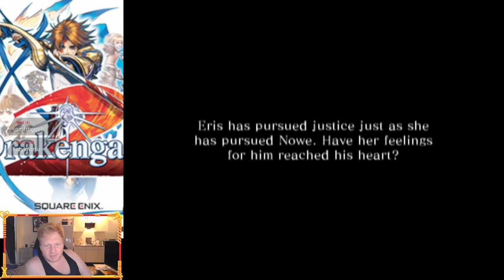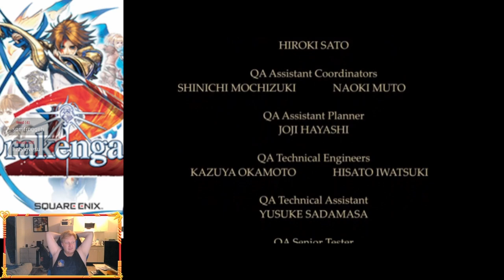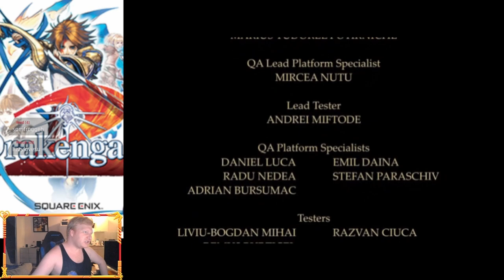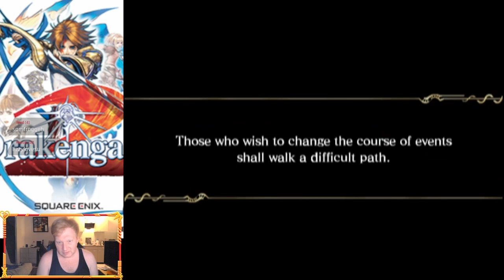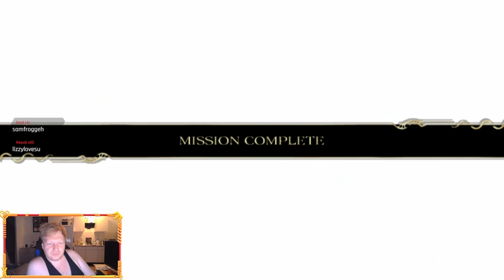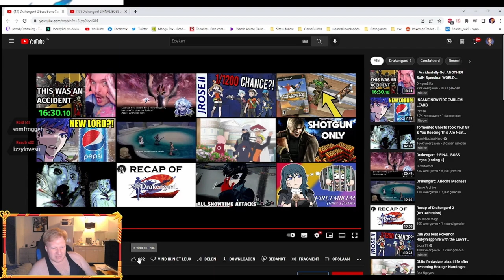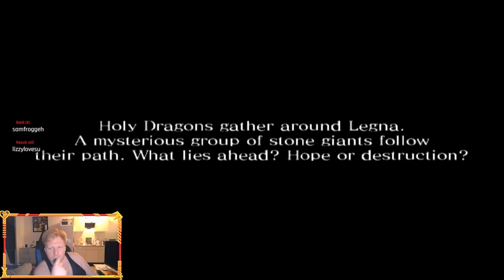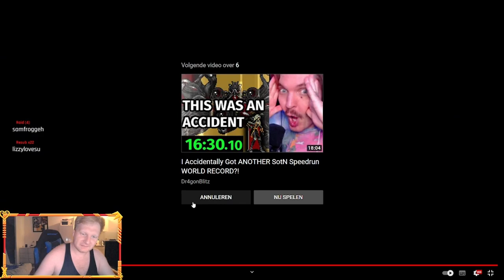Drakengard 2 || All the endings || Final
Drakengard 2 was a short playthrough thanks to not having to grind as much. the gameplay has definitly improved over that of the first one but the story kinda dissappointed.

The Endings were posted by Buffmaister On youtube!